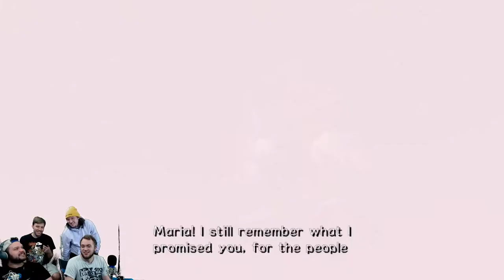Eggman's baby | Sonic Adventure 2 Battle | #9 | Dark Side